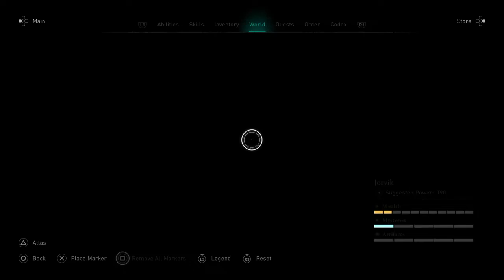Assassin's Creed® Valhalla_20210502191441